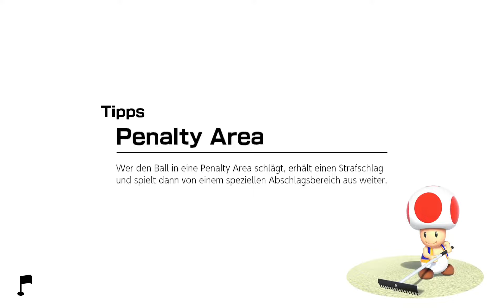Hole in Ones am laufenden Band | Mario Golf Super Rush Online #20